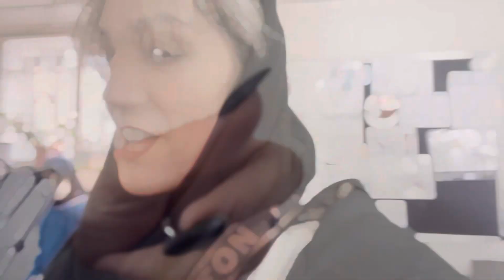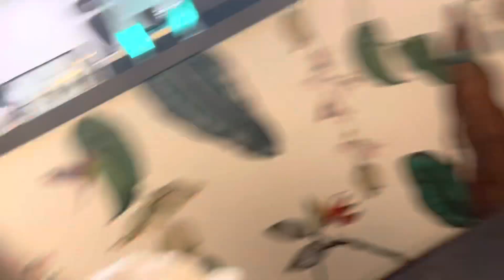A day with shamooli || یک روز با من بگذرونین ❤️😍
کلی ازم خواسته بودین ولاگ day by day بگیرم براتون
اینم واسه ی اولین بار
یک روز با شمولی باشین و ببینین من در طول روز چیکار میکنم 😍

اینم اضافه کنم بیمار هایی که قیافشون نشون داده شده ازشون اجازه گرفتم و بهشون گفتم ❤️

امیدوارم این ویدیو رو دوست داشته باشین
و اگه ایده برای ولاگ دارین حتماً برام بنویسین
لایک و کامنت انگلیسی و سابسکرایبم یادتون نره

و اینم یادم رفت بگم این ویدیو هم از اون ویدیو هایی بود که خودم ادیت کردم پس راجع به ادیتش غر نزنین مرسی 😅🤷🏽‍♀️❤️